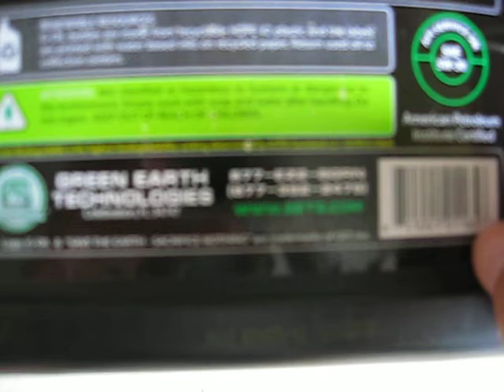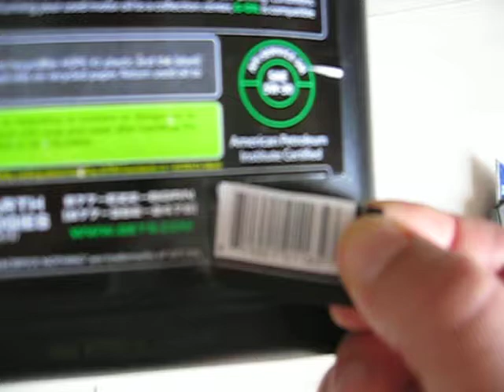G-Oil UPC Removal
This video shows how easy it is to remove the UPC off of a 5 quart jug of G-Oil Synthetic Motor Oil. All that is needed is a utility knife with a sharp blade. Be careful not to dig in too deep!